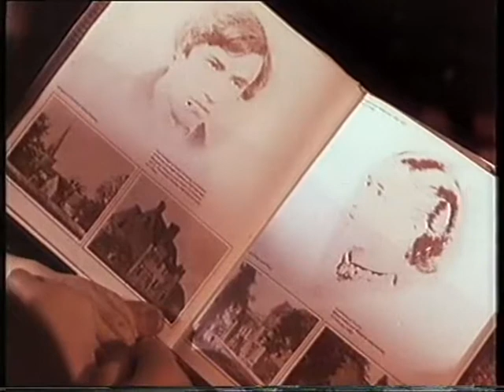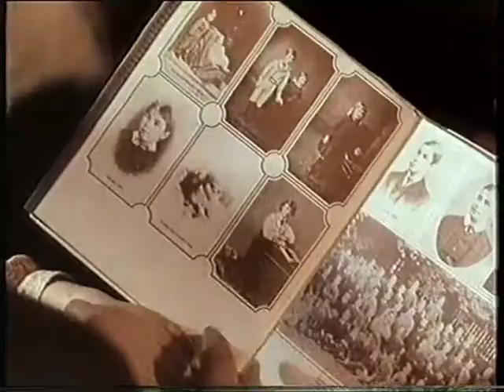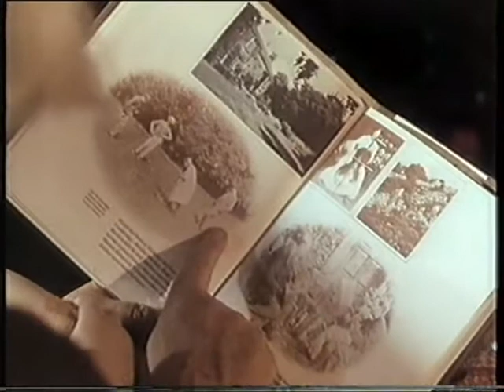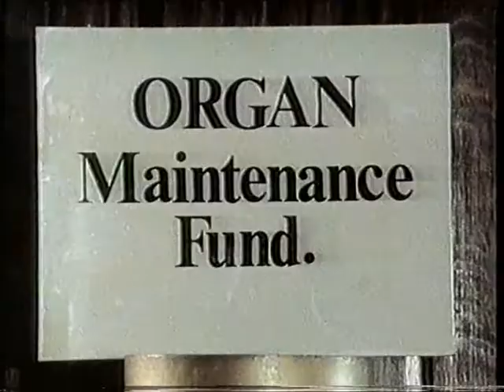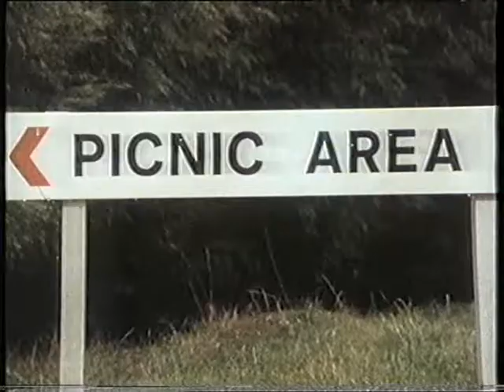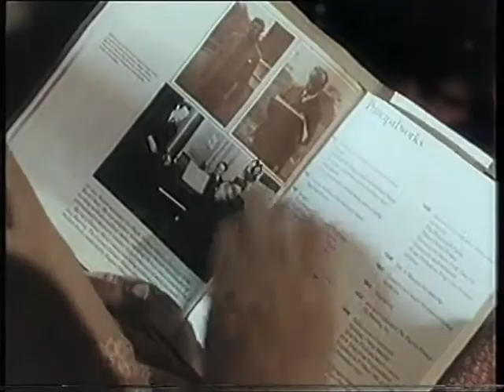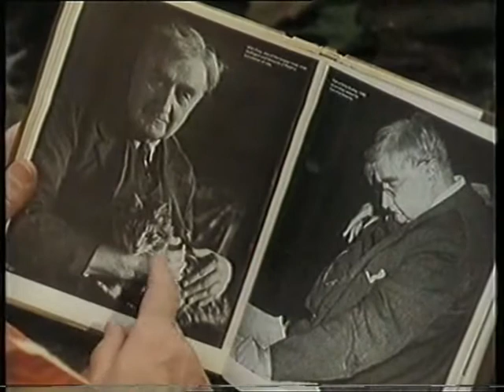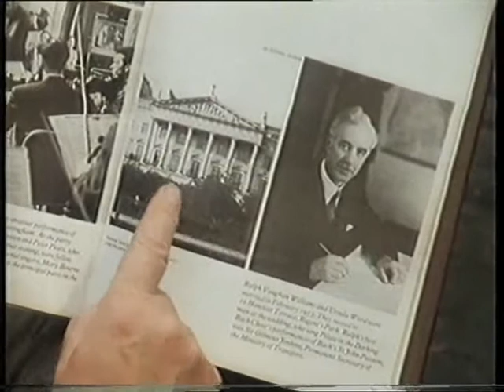Vaughan Williams - Ein sinfonisches Porträt - Ken Russell (VHS)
Inhaltsangabe der TV-Zeitschrift "Gong":
Sinfonisches Porträt von Ken Russell, Ursula Vaughan, über den englischen Komponisten Williams (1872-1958). Er schrieb neun Sinfonien.
1983 beim Prix Italia ausgezeichnet.

VHS-Mitschnitt, ARD, 198?